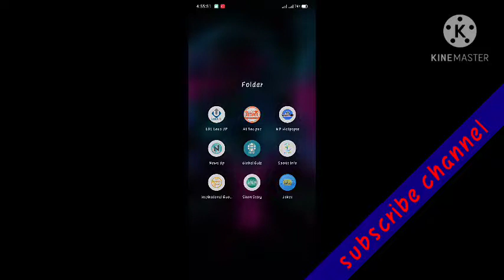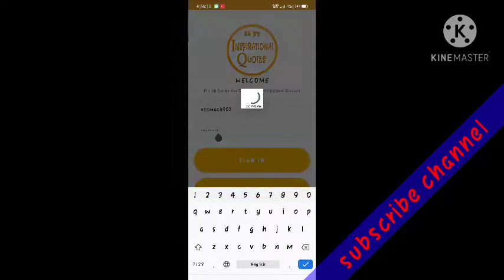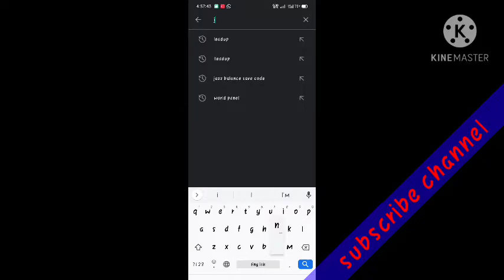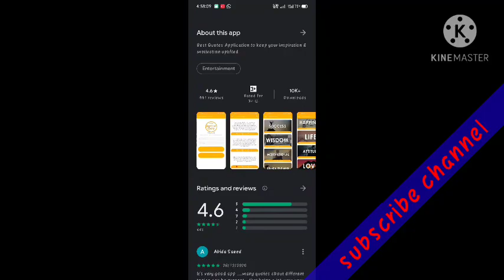how to use inspiration quoto app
uses of inspiration quoto app